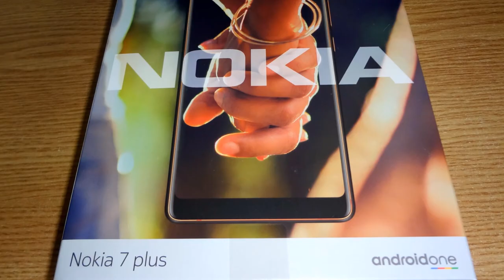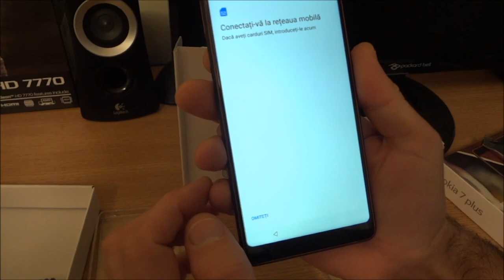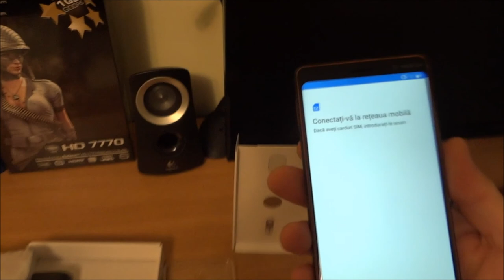Nokia 7 Plus smartphone Android ONE 64 Gb Ram 4Gb USB Type-C video 4K 2160p Unboxing & Review